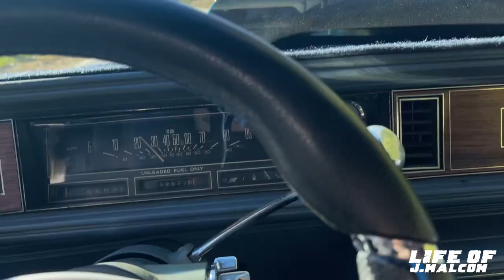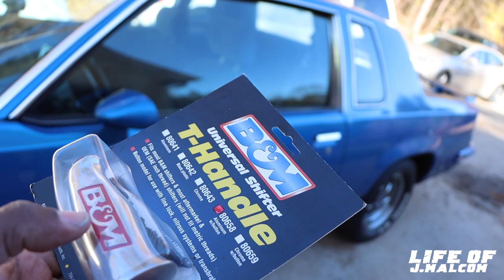RnB SUPERCHARGED CUTLASS FINALLY RAN A 8 SEC 1/8 MILE PASS! I'M HYPE LOL